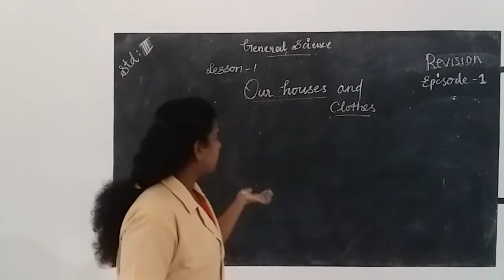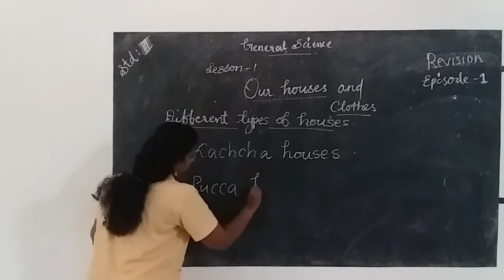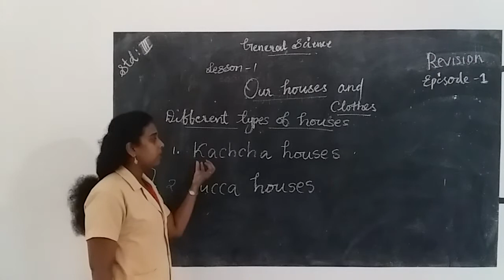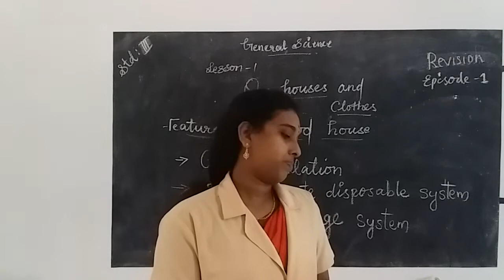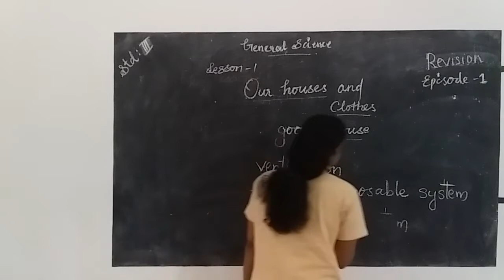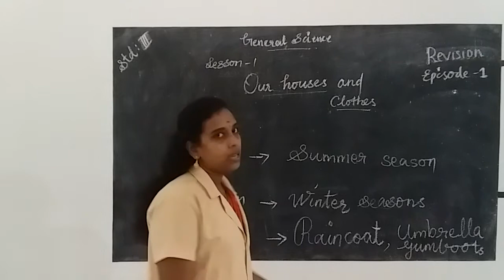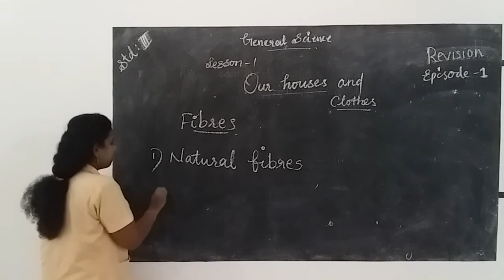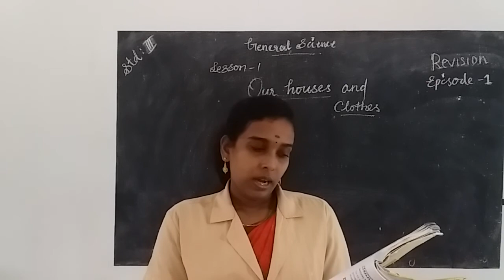HMCS CLASS III G S REVISION EPISODE 1